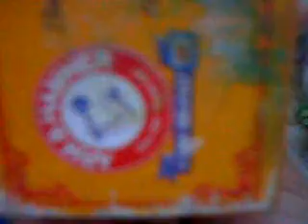Pop Rocks & Baking Soda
Boom goes the ballon